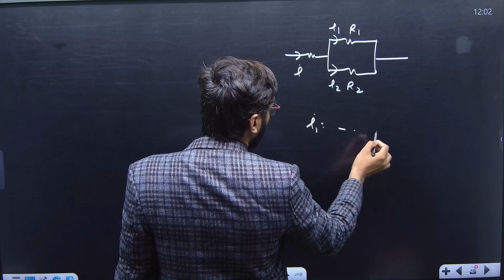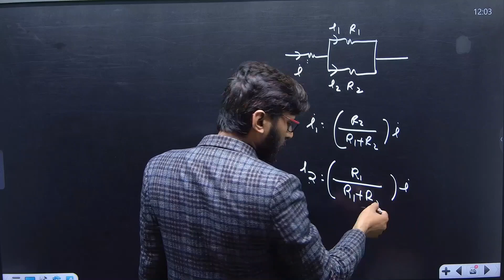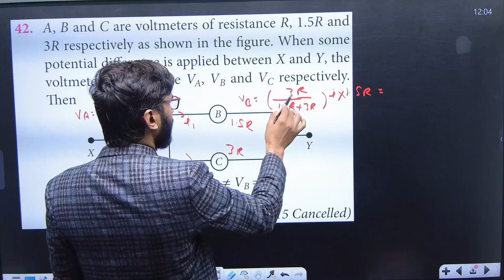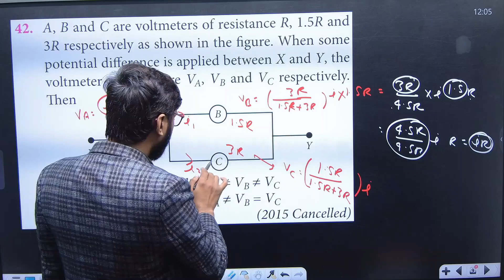A, B and C are voltmeters of resistance R, 1.5R and 3R respectively as shown in the figure. When ...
Q.42 --- A, B and C are voltmeters of resistance R, 1.5R and
3R respectively as shown in the figure. When some
potential difference is applied between X and Y, the
voltmeter readings are VA, VB and VC respectively.

join now